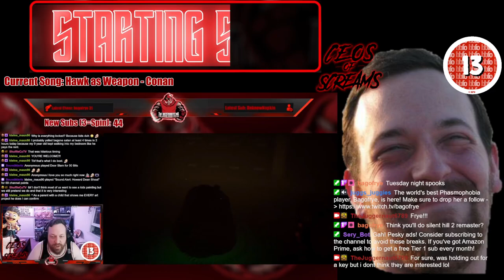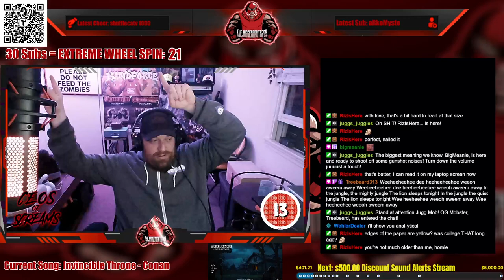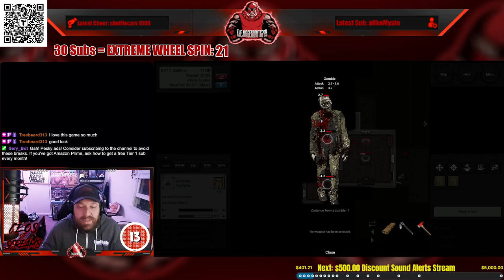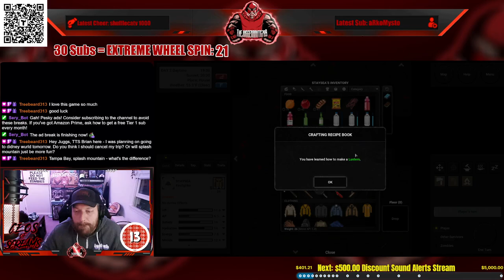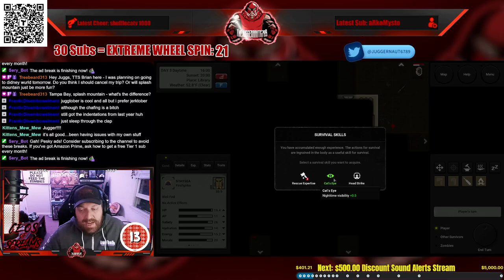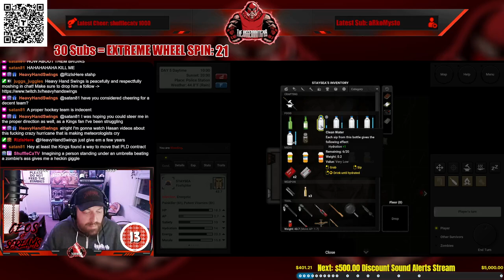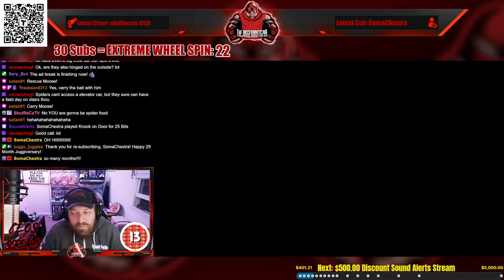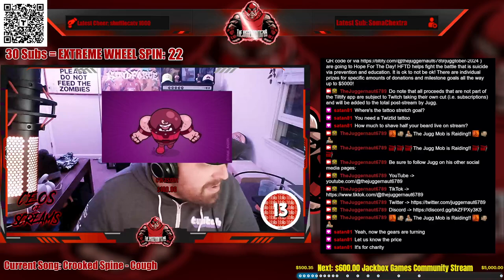Full Stream - Juggtober '24 - October 8, 2024 - (Terminus: Zombie Survivors and Spider Mall!)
Recording from Juggtober '24, Stream #3 - October 8, 2024 over on Twitch. Jugg plays TerminusZombieSurvivors and SpiderMall thanks to keymailer!

00:00 Intro/Clips
09:45 Just Chatting
30:38 Wheel Spin!
34:44 Terminus: Zombie Survivors
02:54:20 Spider Mall!
03:37:12 Another Wheel Spin!!
03:48:58 Outro/Raid